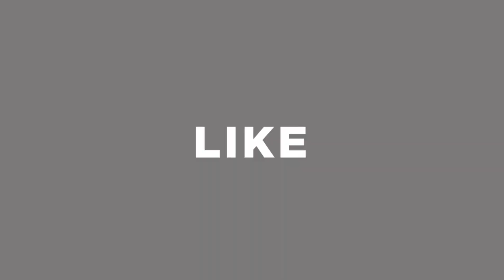৫ সেকেন্ডে হবে মাংসের কিমা । মাংস কিমা মেশিনের দাম জানুন । meat grinder । meat grinder price in bd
৫ সেকেন্ডে হবে মাংসের কিমা । মাংস কিমা মেশিনের দাম জানুন । meat grinder । meat grinder price in bd

83-91, New Market Kacha Bazar, 1st Floor, Bonolota Market, Dhaka-1205

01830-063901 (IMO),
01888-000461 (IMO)